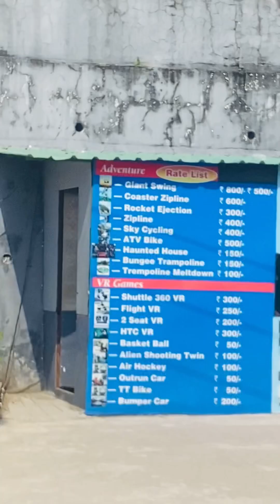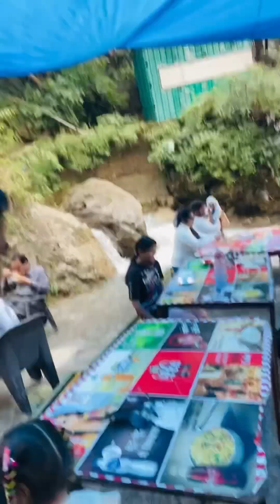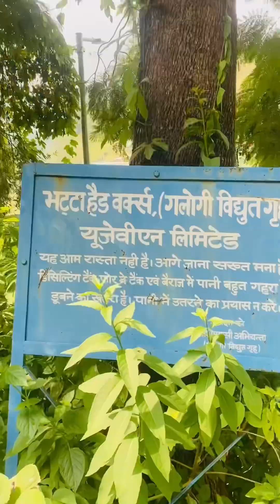Bhatta Fall | Mussoorie | Adventure park | Uttarakhand